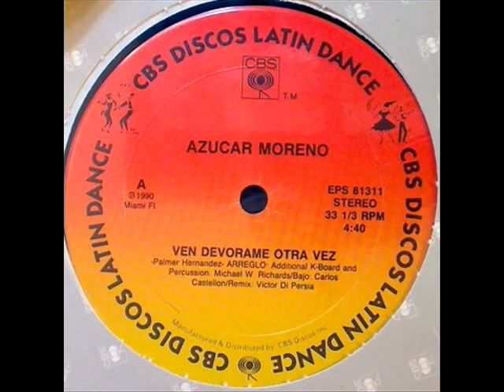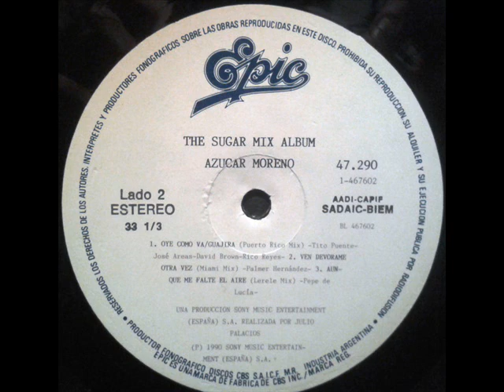Azucar Moreno - Ven Devorame Otra Vez (Miami Mix)